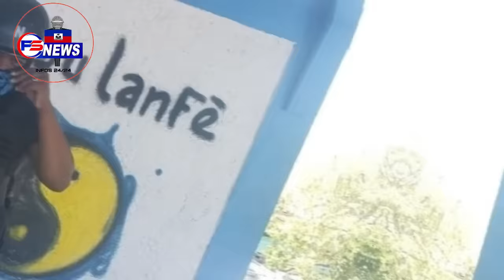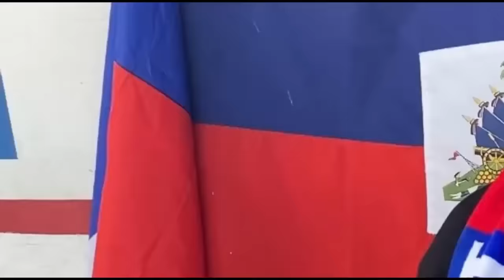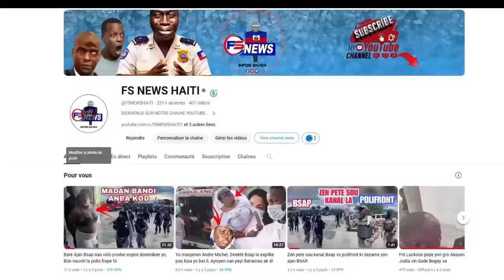ANBA KÒD. Peyia Kraze, MUSCADIN mare DJ Izo Vilaj Dedye pandan Lap sot Jwe pou Nenel Cassy